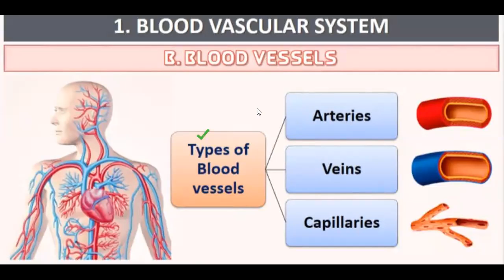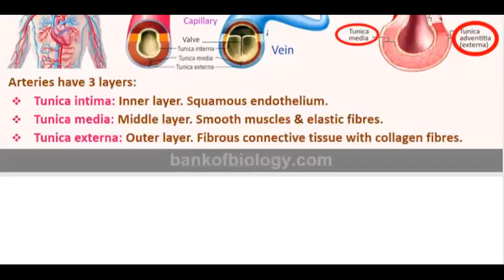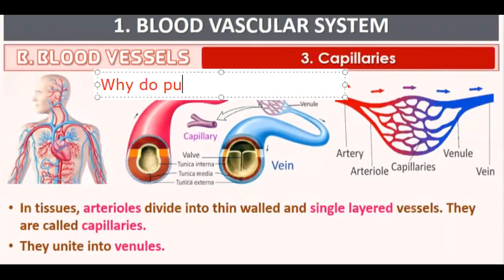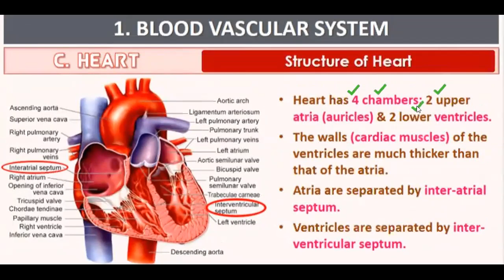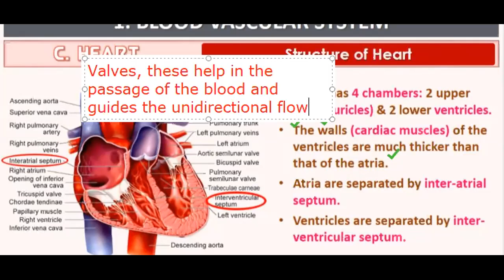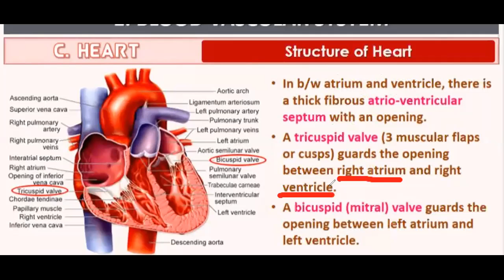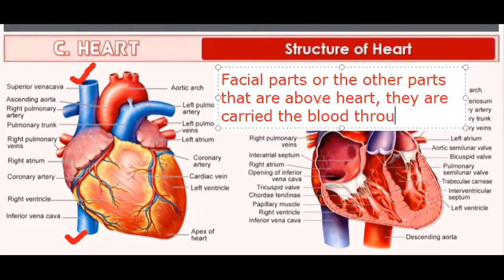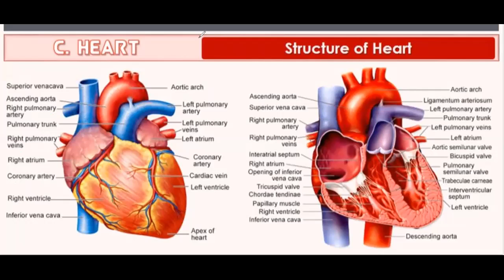Class 11 lecture 33